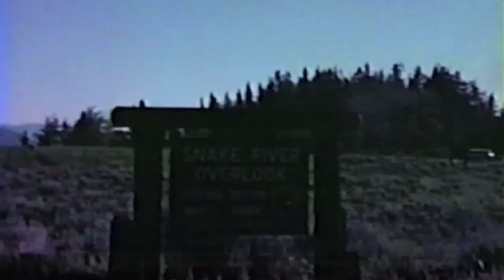The Heavy Guilt - Through the Tangles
The Heavy Guilt's second album entitled In the Blood is available now.

This is the fourth track off of that album.

to purchase on cd or vinyl